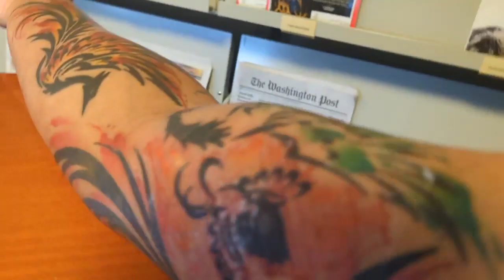Welcome to our latest video, "Captivating Phoenixes: A Photogenic Peaceful Persistence".(5)